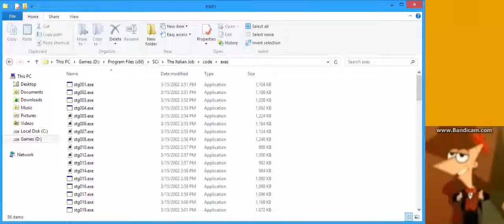Gry mojego dzieciństwa: #05 - The Italian Job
The Italian Job jest samochodówką, która mimo zarąbistej grafiki jest naprawdę świetna. Troszkę fizyka jazdy nie zachwyca i chodzi niestabilnie na nowszych PC-tach, ale nic dziwnego. W końcu gra działa na DX 8. Reszte informacji na tym materiale.